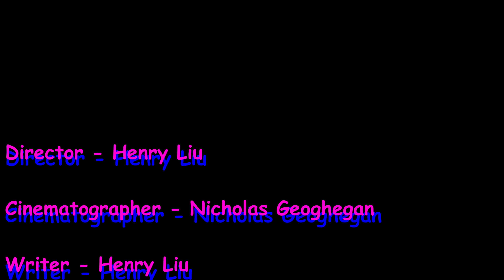Maliboo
An experimental piece on death and the mid-life crisis. Admin submission for the 2021 Triton Television 24 Hour Fall Film Festival.

Credits:

Man - Nicholas Geoghegan
Ghost - Henry Liu

Director - Henry Liu
Director of Photography - Nicholas Geoghegan